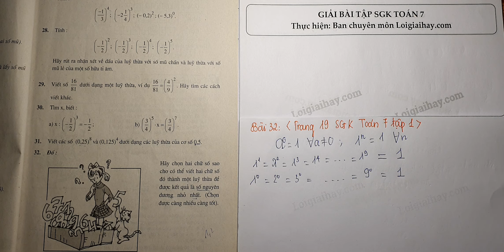Giải bài 32 trang 19 SGK toán 7 tập 1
Hãy chọn hai chữ số sao cho có thể viết hai chữ số đó thành một lũy thừa để được kết quả là số nguyên dương nhỏ nhất? .